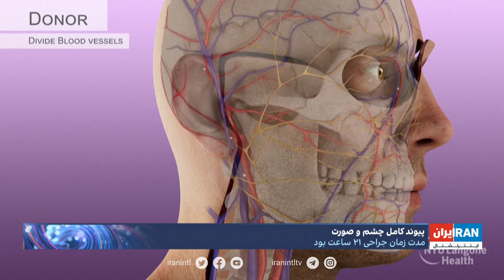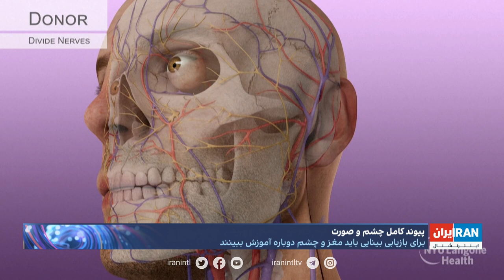پیوند کامل چشم و صورت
همایون خیری، ایران اینترنشنال، گزارش می‌دهد.